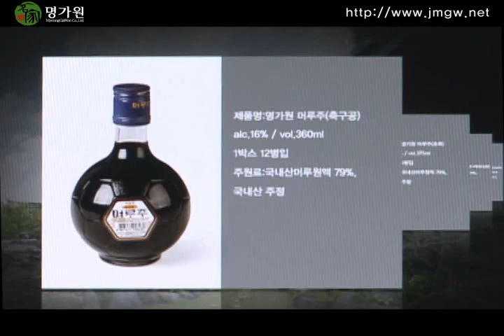MeongGaWon's Black-Raspberry WIne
Do u like wine?
I really like it!!
It tastes sweet, and that is why
most of women prefer wine to any other alcohol beverage.
Why don't u watch this video?